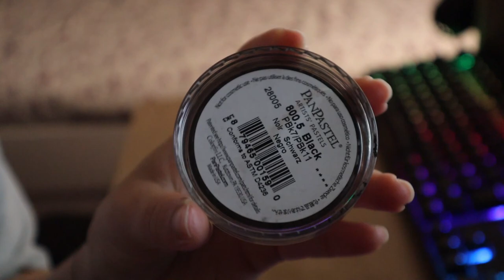Customizing SPIRIT Stallion of the Cimarron | Breyer Horse Silver Mold (Commission) 🦅🐎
⭒ MEDIUMS ⭒
Apoxie - shorturl.at/lrAD2
Amsterdam Acrylics - shorturl.at/lozO0
PanPastels - shorturl.at/vLVZ6